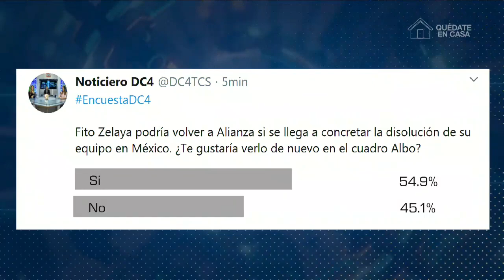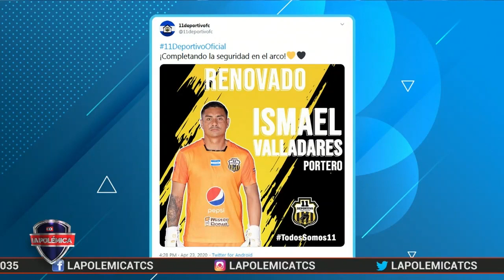DC4 / Entrevista con Kevin Carabantes, Jugador de C.D. FAS.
-Kevin nos cuenta como esta viviendo y como se esta preparando en este tiempo de cuarentena, también brindo un pequeño análisis de los tigrillos de cara al próximo torneo en cuanto a contrataciones.